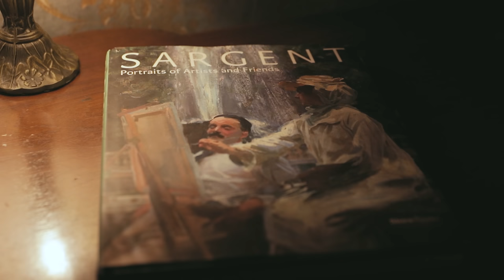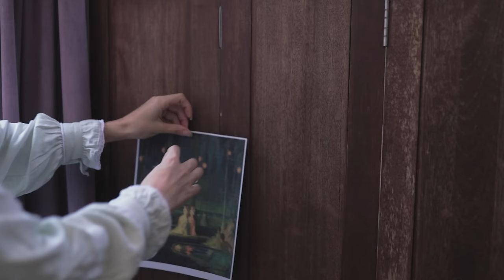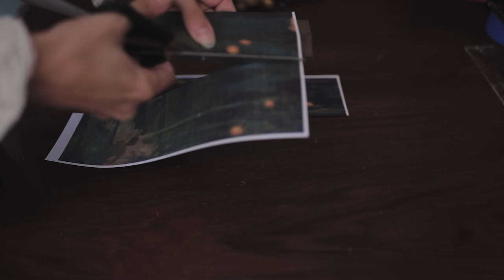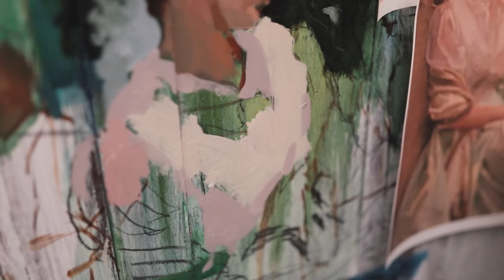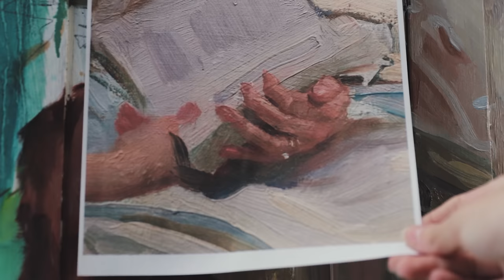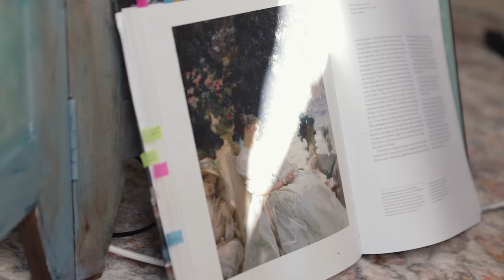Painting a room divider (In the Garden, Corfu)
It's nice to be back :)
I loved this painting so much, somehow it reminded me of the 1950's Cinderella, when she is going to the palace; all those colors seem to bring the viewer into that cool summer night. I tried to push the idea because I loved the painting, but later realized it wouldn't be a great tribute.

✦For painting:
Sienna Pochade Box (medium size)
Sienna Palette
Canvas Holder
Da Vinci Brush cleaner cup
M.Graham Walnut Oil (medium)
My Easel
Painting Cart (It's a kitchen cart but works perfect!)
  ‣Other painting
HIMI gouache
Arrtx Gouache
My Sketchbook

✦Filming Equipment:
Canon 6D mark II
Lenses: 35 mm Lens f1.4
24-70 mm lens f2.8